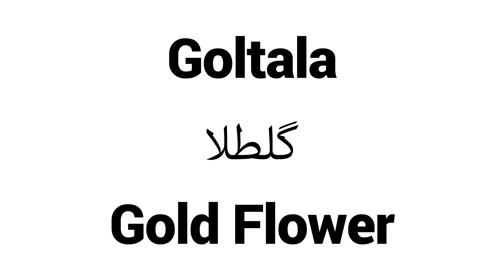How to Pronounce Goltala! - Middle Eastern Names